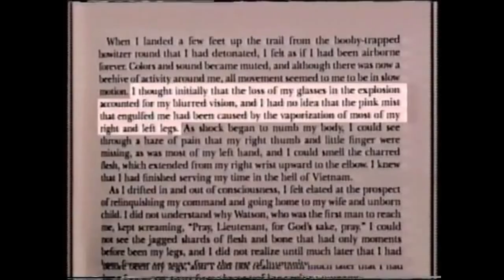Lethal Booby Traps, Impaling Weapons & Snares of Vietnam War